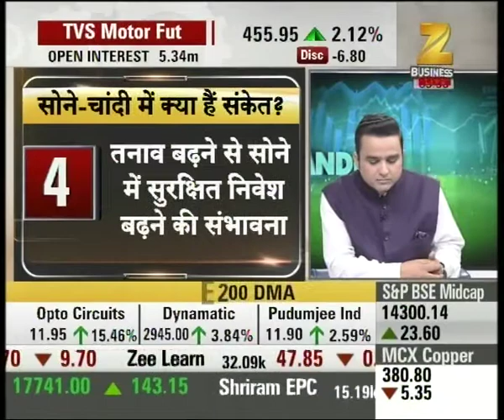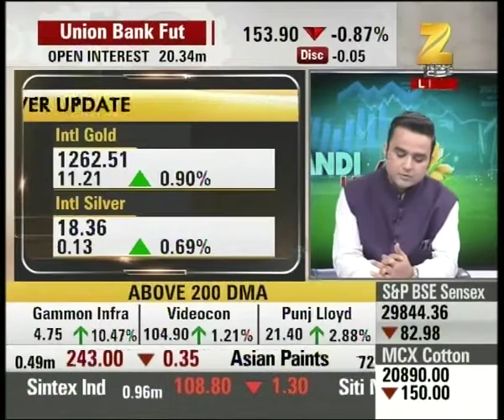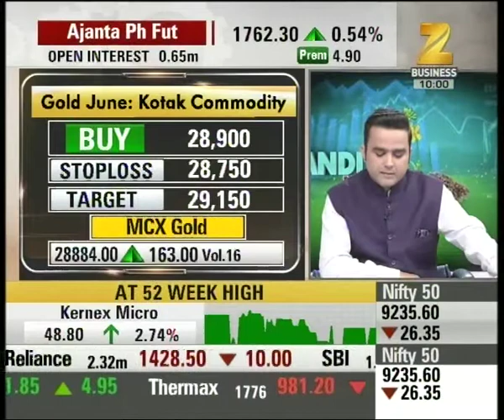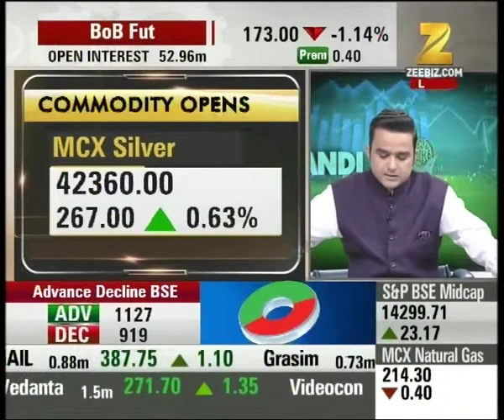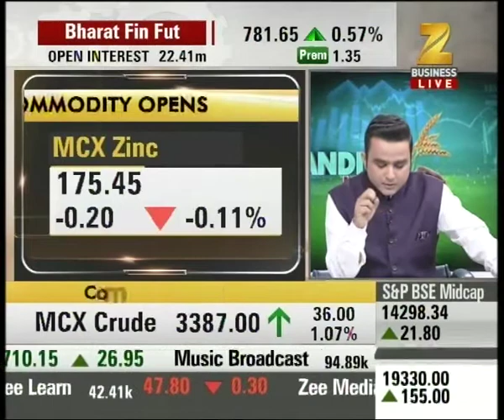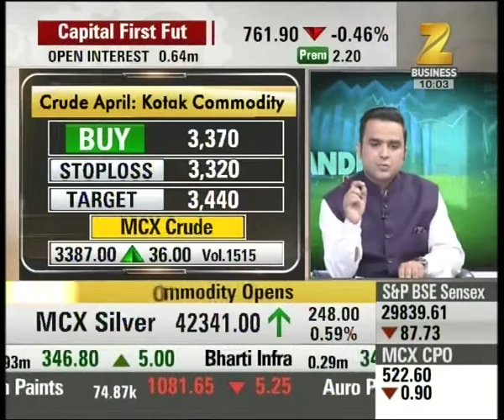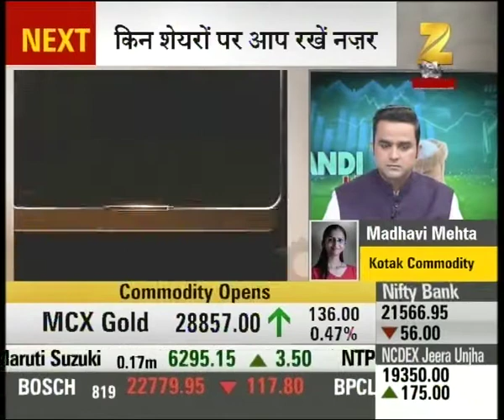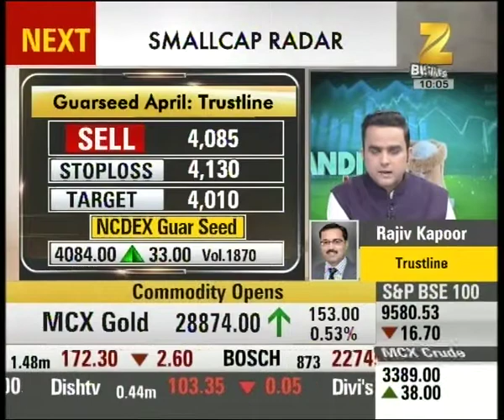Mandi Live : Crude gets strong rise and momentum, Brent Crude at 55.62 with 1.33% hike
Crude gets strong rise and momentum, Brent Crude at 55.62 with 1.33% hike. Watch complete news story for getting the detailed news updates from grain market!